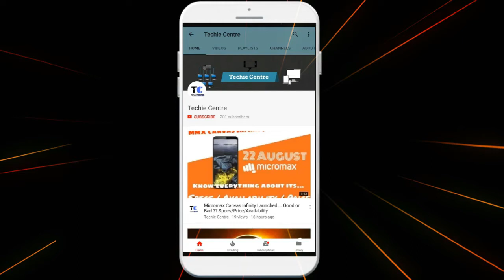Technical Fraud with Sharmaji Technical ? Integrated vs Dedicated Graphics Card !!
Namashkar Dosto,
Aap sabhi ko Dushera ki hardik Subhkamnaye, Umeed hai aapki Diwali bhi achhi bitne wali hai. Is festive season me itne sare deals milte hai aur in deals me kabhi kabhi humare paas kuch aisi faulty pieces aa jati hai jinhe humhe return karne ke elava koi option nahi rehte. Sharmaji Technical ke sath bhi kuch aisa hi hua hai jaha unke laptop ki jo dedicated graphics card hai wo show nahi ho rahi hai. Aaj is video me maine ye samjhane ki koshish ki hai ki is problem ki kya kya reasons ho sakte hai aur inke kya solutions ho sakte hai. Dosto umeed hai aapko ye video pasand aaya hoga. Milte hai agle video me tab tak ke liye Jai Hind ...  Vande Mataram

Facebook.com/TechieCentre
Twitter.com/TechieCentre
Instagram.com/TechieCentre